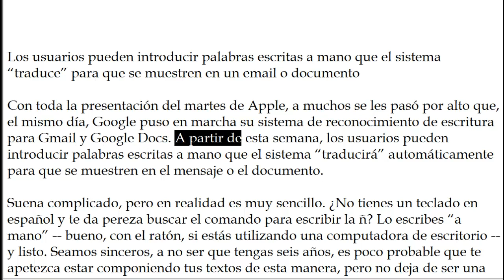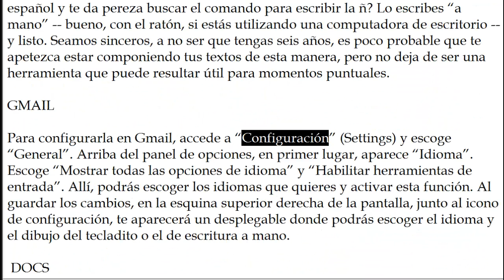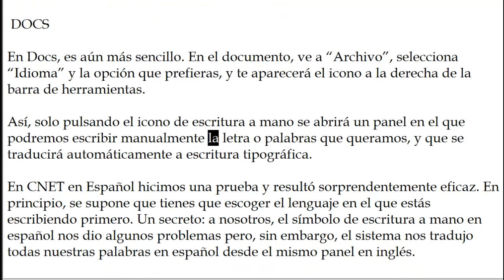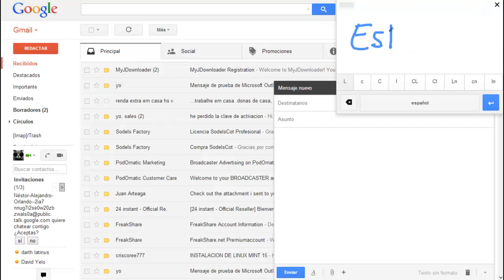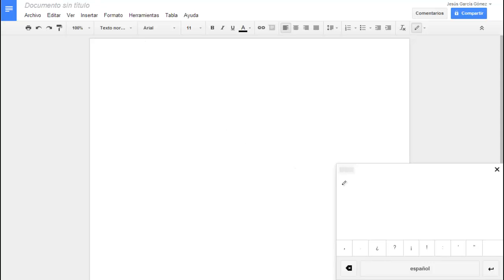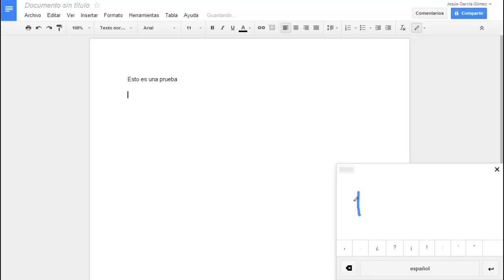Google lanza herramienta para escribir a mano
Los usuarios pueden introducir palabras escritas a mano que el sistema "traduce" para que se muestren en un email o documento